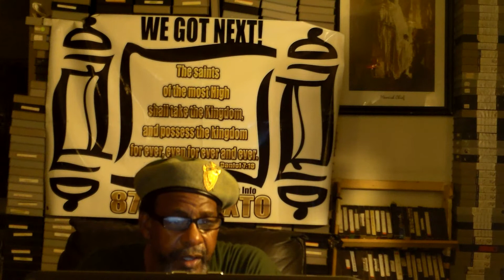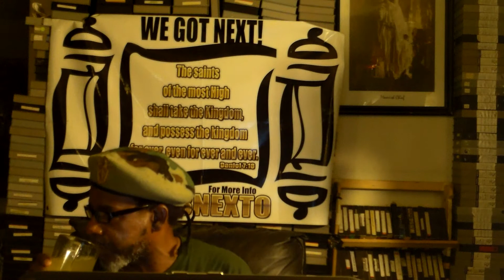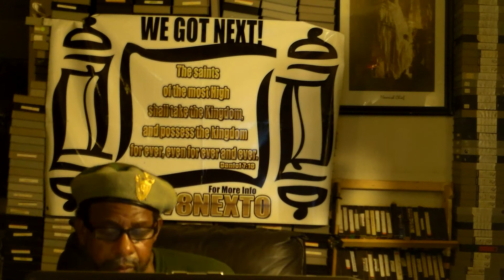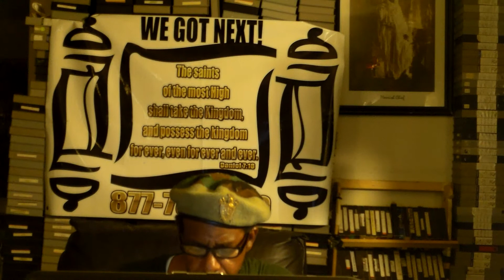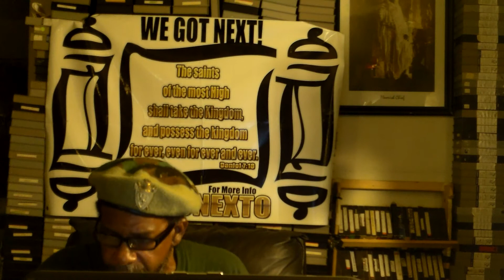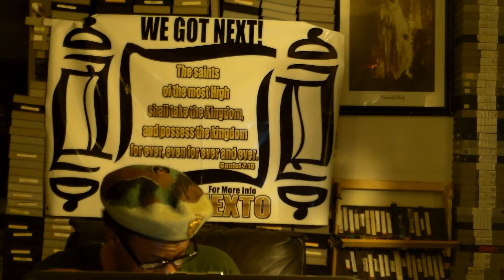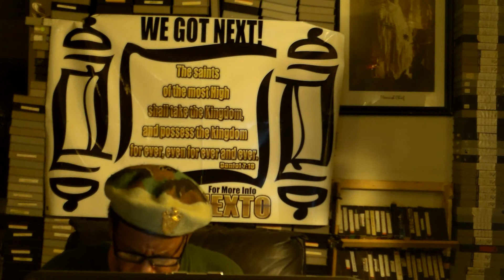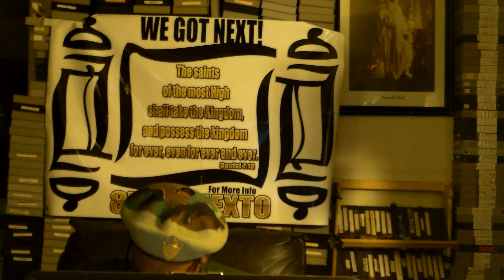CONCENTRATION CAMPS IN USA AND SCRIPTURES #2